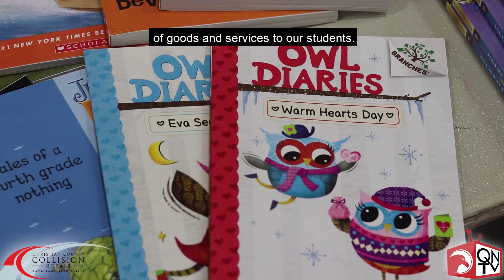2018 Back to School Bash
Nixa Public Schools partnered with over 40 community groups to provide back to school assistance during one impactful event. Watch our newest QuickNews TV episode highlighting the Back to School Bash and the community members that made this possible for our kids.